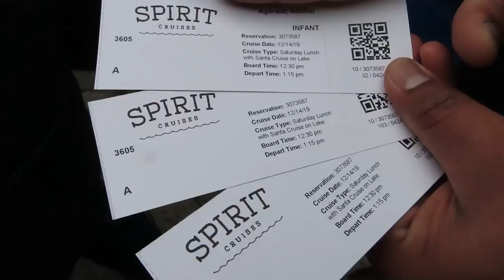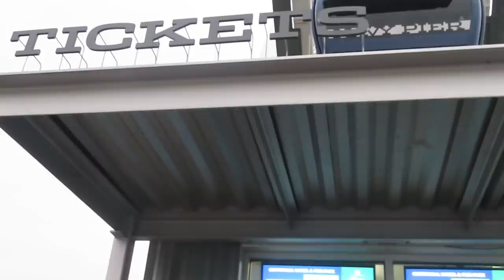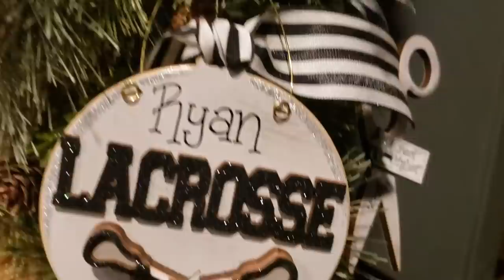Celebrated Wedding Anniversary in a special way- 4 years of togetherness | My Anniversary Gift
Celebrated Wedding Anniversary in a special way- 4 years of togetherness | My Anniversary Gift | Marriage Anniversary vlog

Celebrated Wedding Anniversary in a special way- 4 years of togetherness, My Anniversary Gift, Best Attractions of Chicago, hindivlogs2019, indian wedding in Chicago, indian couple vlogs in Chicago, real home maker, real home making, marriage anniversary vlog 2019, my anniversary gift, best places to visit in Chicago, indian celebrations in usa, indian household chores in usa, life of Indians in usa

Artist Tags: sasural mein ek din,india vlog,travel vlog,indian vlogger,meet my in laws,indian vlogger in america,nri family,day in my life,visiting india,fun time with family,indian mom in usa,vlog,gifts for my in laws,bangalore,vacation,parents house,spending time with family,Indian,Recipes,Organizing,Lifestyle,Home,Decor,Cleaning,Vlogs,rujuta diwekar meal plan diet,weight loss meal plan,what i eat to reduce my weight,healthy eating,eating right,healthy diet,how to eat proper meal,indian diet plan for weight loss,how to eat perfect meal,simple living wise thinking,what i eat in a day,day in my life,vlog,indian vlogger,indian summer special lunch routine,indian lunch routine,vlog,lazy day in my life,lunch routine,summer lunch,summer recipes for lunch,routine,daily household chores,family vlog,indian (nri) family,vlogger,indian summer homemade food,homemade food,lunch,recipes,moong dal recipe,panner alu recipe,patal baja recipe,lunch with family,simple living wise thinking,vlog,day in my life,i know how to impress my husband,day,in,my,life,dinner preparation,dinner date,planning dinner for husband,indian (nri) family,daily household chores,indian mommy youtuber,dinner preparation,simple living wise thinking,indian youtuber neelam,blogger,vlogger,daily vlogs,indian routines,hindi vlogs,indian vlogger,indian youtuber,indian recipes,veg recipes,vlogging,youtuber,family vlogs,indian vlog,vlog channel,blogging,hindi vlog channel,daily vlogger,daily vlogs india,daily vlog indian,daily vlogs channel,breakfast,dinner,lunch,indian food recipes,special indian food,kids recipes,kids favorite,daily routines,healthy recipes,breakfast ideas,breakfast recipes,kitchen,breakfast recipes easy,recipes,cooking,healthy breakfast,vlog video,vlog,blog,indian mom busy morning routine,indian mom real morning routine,daily morning routine,everyday morning routine,indian busy morning routine,busy morning routine,busy morning,indian vlogger,kids lunchbox ideas for school,indian breakfast routine,morning routine,busy mom,everyday routine,breakfast,indian,lunchbox,tiffin,indian morning routine,indian morning routine for school,indian youtuber neelam,vlog,indian youtuber,indian mom morning routine,night time cleaning,kitchen cleaning,daily night time kitchen cleaning,daily night time kitchen cleaning routine,night time kitchen cleaning routine,kitchen cleaning routine,indian daily cleaning routine,night time cleaning routine,night kitchen cleaning routine,indian morning kitchen cleaning routine,quick kitchen cleaning,everyday night kitchen cleaning,daily kitchen cleaning,cleaning,kitchen,indian kitchen,indian cleaning routine,indian cleaning,night routine,indian moms evening to night routine,kitchen cleaning routine,kitchen cleaning,evening tea,evening to night routine,evening kitchen cleaning routine,evening routine,dinner routine,dinner routine 2018,indian dinner routine,indian dinner preparation,kitchen cleaning motivation,evening to dinner routine,indian vlogger,night kitchen cleaning routine,night time cleaning routine,night routine,cleaning,kitchen,dinner,indian,indian mom,routine,indian youtuber neelam, plain paratha recipe,plain paratha,paratha recipe,lachha paratha,lachedar paratha,plain paratha recipe video,aate ka lachha paratha,easy plain parathas recipe,aate ka paratha,aate ka paratha banane ki vidhi,easy paratha recipe,lachha paratha easy way,lachha paratha easy recipe,simple paratha recipe,simple paratha,how to make paratha,पराठा बनाने का तरीका,paratha,wheat paratha recipe,parathe ki recipe,parathe banane ki recipe,